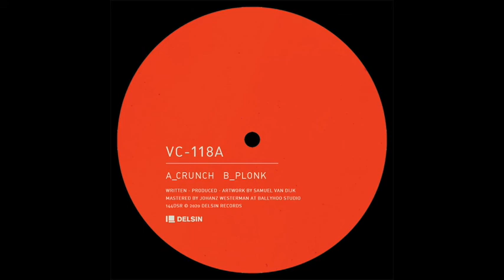VC-118A - Plonk [Delsin]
Artist : VC-118
Track : Plonk
Release :  Crunch/Plonk 12'' Record Vinyl []
Date :  Sep 20
Label : Delsin

Crunch/Plonk
Samuel van Dijk aka VC-118A returns to Delsin and gives us a taste of what's cooking in his futuristic electro lab. On this fierce two-tracker 'Crunch / Plonk' the Dutch producer presents two rough cuts of his trademark machine sound. Three smoke-filled endless loops add up to the a-side for a taste of his forthcoming album early next year.

VC-118A
Samuel Van Dijk. Electronic music producer from the Netherlands. Aliases : Mohlao, Multicast Dynamics.Samuel van Dijk is fascinated by contrasts. He explores the rough and the smooth, the loud and the quiet, the cerebral and the visceral in aquatic and naturalistic worlds where electro, techno, dub and ambient are blurred into one. This means that as both a producer and comprehensive live act, the Dutchman can take you from the furthest reaches of outer space to the depths of an oceanic abyss via crackling and frozen tundras. He does so under three aliases—VC-118A, Mohlao, Multicast Dynamics, but all are interconnected and related, with a modular approach to making and performing music meaning that a pumping breakbeat live-set can easily be transformed into an abstract sonic landscape by reducing and modifying elements, playing with textures and reworking structures.
Known by electronic music obsessives as one of electro’s shining lights, the last decade has seen van Dijk excel in both EP and LP format. His achingly beautiful melancholic moods and roomy, absorbing grooves are so fully realised that they work well beyond the club context and have come on top labels like Delsin, Frustrated Funk and Silent Season amongst others. They include highlights like the tension between raw machine sounds and ethereal pads that were explored on VC-118A’s underground classic Vaxna; Shift Register, which was made from largely one-take hardware jams with an instinctive and lo-fi finish, and the slow burning techno of Mohlao’s Landforms LP. Of course, his Multicast Dynamics album quadrilogy on Denovali also laid out immersive ambient worlds in truly escapist ways.
His thrilling sets of guttural and gritty techno, futuristic electro or cathartic ambient are hugely immersive and always emotional, and take him pumping out a peak time festival set, to twisting you inside out with an intimate session in a cosy club or playing an experimental soundscape set in more thought provoking settings with his own avant garde visuals. Whatever he does, though, dance floor experiences are rarely as immersive and emotional as those crafted by this multifaceted artist.

Delsin Records
Electronic music label based in Amsterdam, The Netherlands, started in 1996 by Peel Seamus.Info & discography

Please support music and buy the record here.  Artists have needs too. They are not Superheroes